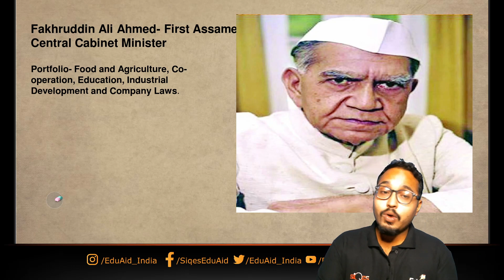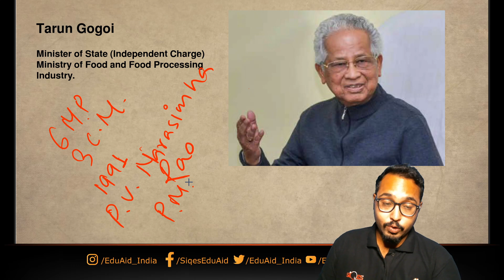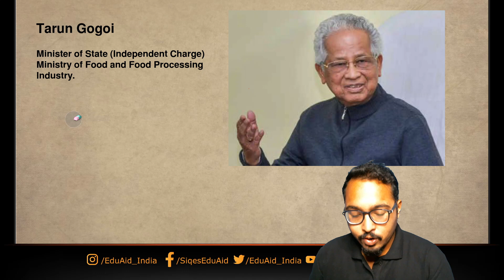Assamese Central Cabinet Ministers | EduAid | Know the Day with Bankush | 10th July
Fakhruddin Ali Ahmed (13 May 1905 – 11 February 1977) was an Indian lawyer and politician who served as the fifth President of India from 1974 to 1977. He was also the second President of India to die in office. He is the first Central Cabinet Minister from Assam.

Tarun Gogoi (1 April 1936 – 23 November 2020) was an Indian politician who served as the Chief Minister of Assam from 2001 to 2016. He was a member of the Indian National Congress and led the party to a record three consecutive electoral victories and was the longest serving Chief Minister of the state. During his tenure as the chief minister, he is credited with ending militant insurgency and mitigating violence in addition to improving the state's fiscal condition.

Sarbananda Sonowal is an Indian politician from Assam who is the current Minister of Ports, Shipping and Waterways and Minister of AYUSH in the Government of India. Sonowal earlier served as the Assam state President of the Bharatiya Janata Party from 2012 to 2014 and again in 2015 to 2016.